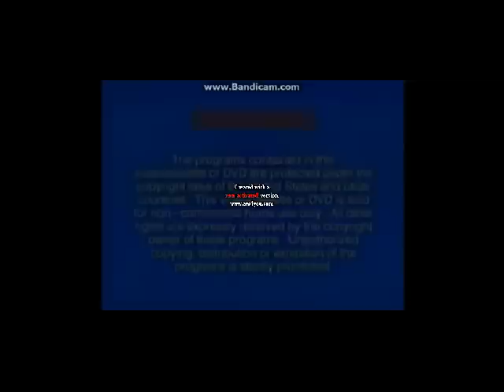Opening to VeggieTales: Bob's Favourite Songs DVD (2007)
Order:
1.FBI Warning
2.DVD Menu
3.Big Idea Logo
4.VeggieTales: Theme Song (2007)